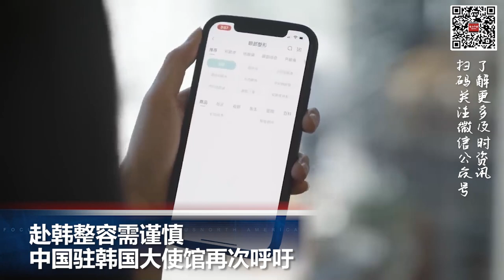又一架波音飞机空中着火 阿特拉斯航空飞机起飞后爆引擎故障; 赴韩整容需谨慎 中国驻韩国大使馆再次呼吁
00:00  片头

00:06  又一架波音飞机空中着火   阿特拉斯航空飞机起飞后爆引擎故障

01:02  新冠隔离从5天变1天  加州缩短新冠阳性隔离时间

01:52  反制韩美日军演 朝鲜进行水下核试验

02:35  赴韩整容需谨慎  中国驻韩国大使馆再次呼吁